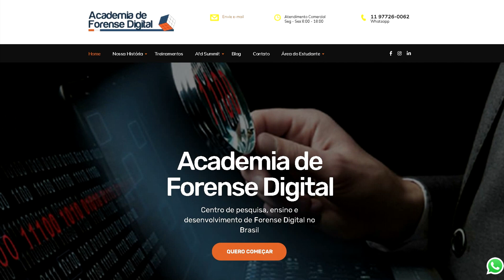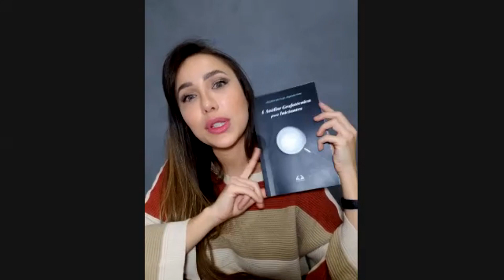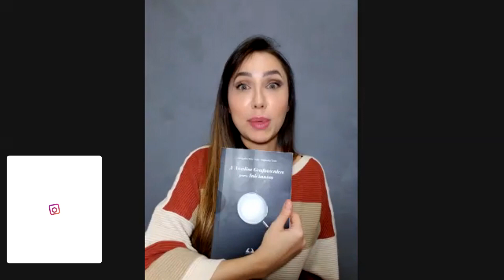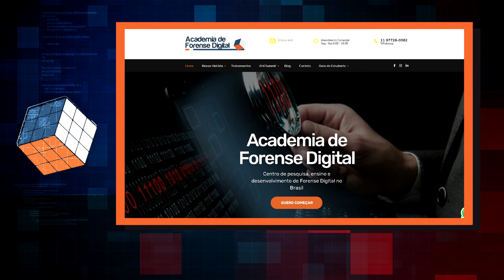Perícia Grafotécnica, com a Perita Grafotécnica, Jacqueline Tirotti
🟢 Documentoscopia e Grafoscopia

Neste episódio recebemos a Perita Grafotécnica e Judicial, Jacqueline Tirotti, para falarmos de sua carreira e te trazer dicas de como se tornar Perito.

Jacqueline é Graduada em Direito, Perita Judicial em grafoscopia, atuante como perita particular para  assistências técnicas e Pós-graduada em Perícia Criminal & Ciências Forenses, ministra aulas e palestras sobre Perícia Judicial, Documentoscopia e Grafoscopia. Escritora, Professora e Criadora do Canal Periciando, onde são abordados temas como: criminalística, criminologia e perícia judicial.

0:00 Vinheta
0:10 Aviso sobre a participante
01:09 Início do Talks
24:55 Intervalo
25:23 Fim Intervalo
1:11:36 Aviso SUPER IMPORTANTE , eu não perderia ^^
🔷 Produção e Apresentação:
📽  WR Consultoria em TI